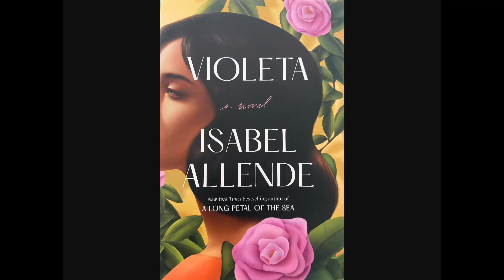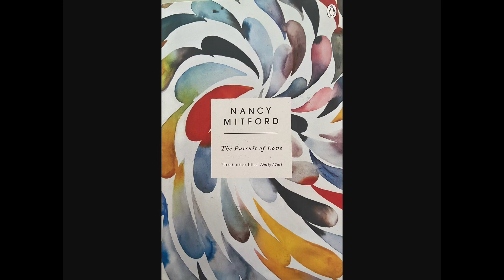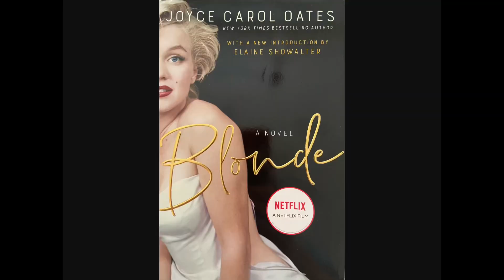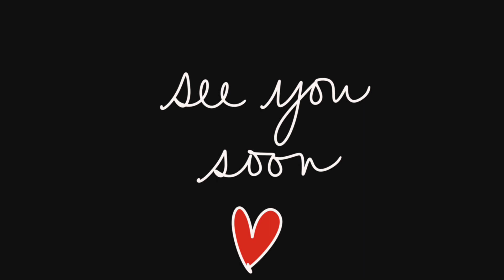What I’m Reading